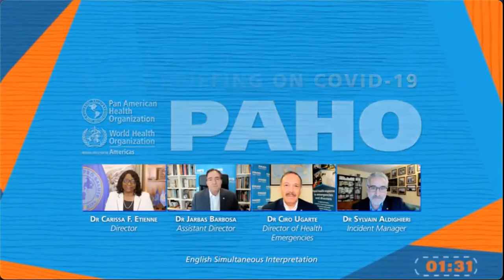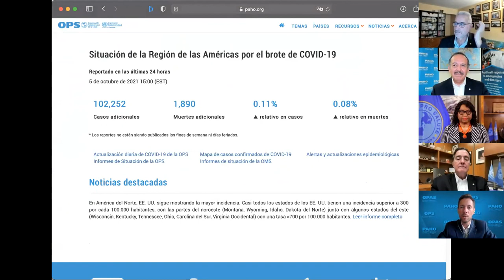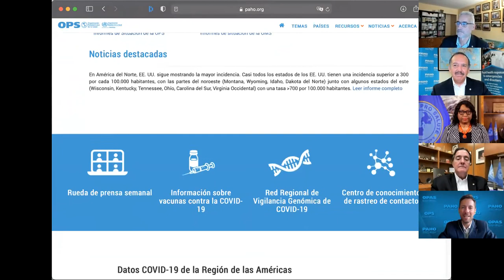Conférence de Presse OPS COVID 19 Octuber 6 2021 AUDIO FRENCH